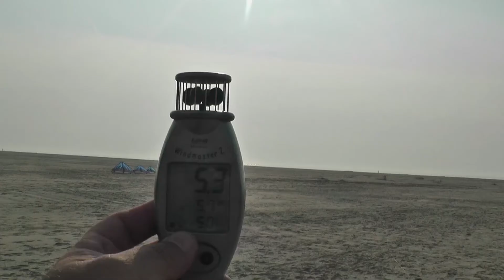2013.06 - 3 Gladiatoren an 85m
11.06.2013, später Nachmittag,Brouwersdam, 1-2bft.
Ich bin begeistert. Geht unheimlich früh, kein Startproblem (100%).
letzter Drachen (3.4) an der normalen Koppelleine am 3. Knoten (steil) angebuchtet.
1. Drachen (1.8) an 1. Knoten (flach).